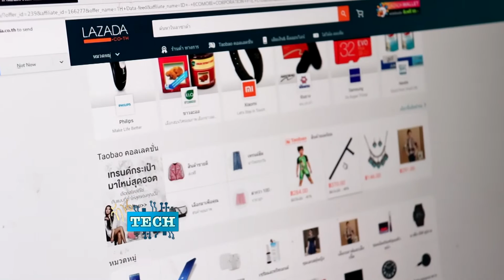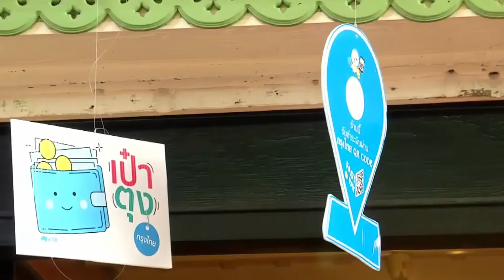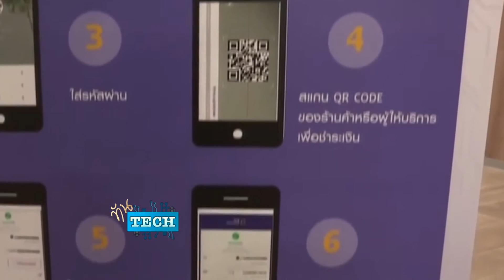ทันTech ตอนที่ 42 E-wallet กระเป๋าเงินออนไลน์ NBT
ทัน Tech ตอนที่ 1 ผู้ใหญ่เล่นสื่อโซเชียลทำไมอันตรายกว่าเด็ก NBT
ทัน Tech ตอนที่ 2 เหตุผลที่ไม่ควรโพสต์ทุกอย่างในโซเชียล NBT
ทัน Tech ตอนที่ 4 ส่องพฤติกรรม comment ไทยในโซเชียล NBT
ทัน Tech ตอนที่ 5 ข้อแนะนำใช้โซเชียลอย่างปลอดภัย NBT
ทัน Tech ตอนที่ 6 คิดก่อนโพสต์ คิดก่อนแชร์ แน่แล้วส่ง NBT
ทัน Tech ตอนที่ 7 หนังสือกำลังจะตายจริงหรือ ? NBT
ทันTech ตอนที่ 8 อันตราย!ใช้ software เถื่อน NBT
ทันTech ตอนที่ 9 ก้าวทันลูก ยุคโซเชียล NBT
ทันTech ตอนที่ 10 Smartphone เปลี่ยนวิถีชีวิต NBT
ทันTech ตอนที่ 11 เด็กเล่นมือถือ อันตรายหรือไม่? NBT
ทันTech ตอนที่ 12 ย่อโลกด้วยการสื่อสารยุคใหม่NBT
ทันTech ตอนที่ 13 ผลกระทบจากเครือข่ายสังคมออนไลน์ NBT
ทันTech ตอนที่ 14 3 เทคนิค เช็คข่าวปลอมโลกออนไลน์ NBT
ทันTech ตอนที่ 15 เทคนิคเล่นสื่อออนไลน์โดยไม่ทุกข์ NBT
ทันTech ตอนที่ 16 วิธีตั้งพาสเวิร์ดให้ปลอดภัย NBT
ทันTech ตอนที่ 17 รู้ทันภัยคุกคามทางอินเทอร์เน็ต NBT
ทันTech ตอนที่ 18 เรื่องจริงบนโลกออนไลน์ NBT
ทันTech ตอนที่ 19 ภัยแฝงอินเทอร์เน็ต NBT
ทันTech ตอนที่ 20 ใช้เน็ตแบงค์อย่างไรให้ปลอดภัย NBT
ทันTech ตอนที่ 21 ทันTech ข้อควรระวังก่อนท่องโลกอินเทอร์เน็ต NBT
ทันTech ตอนที่ 22 เล่นโซเชียลดีอย่างไร? NBT
ทันTech ตอนที่ 23 ใช้สติบริโภคสื่อ NBT
ทันTech ตอนที่ 24 พฤติกรรมต้องห้ามในกลุ่ม LINE NBT
ทันTech ตอนที่ 25 รู้จักศูนย์ดิจิทัลชุมชน NBT
ทันTech ตอนที่ 26 โรคเสพติดเทคโนโลยี NBT
ทันTech ตอนที่ 27 สุขภาพดี ไอทีช่วยได้NBT
ทันTech ตอนที่ 28 อุปกรณ์ไฮเทคต้องห้ามสำหรับคุณแม่ NBT
ทันTech ตอนที่ 29 เช็คสุขภาพ โรคยุคดิจิทัลNBT
ทันTech ตอนที่ 30 ข้อควรรู้ก่อนหาเงินออนไลน์ NBT
ทันTech ตอนที่ 31 เทรนด์ธุรกิจออนไลน์ยุคปัจจุบัน NBT
ทันTech ตอนที่ 32 การตลาด ทำไมต้องถ่ายทอดสด? NBT
ทันTech ตอนที่ 33 4 กฎเหล็กขายของออนไลน์ให้ปัง NBT
ทันTech ตอนที่ 34 เทคนิคดึงลูกค้าเข้าร้านออนไลน์ NBT
ทันTech ตอนที่ 35 วิธีถ่ายรูปขายสินค้าแบบมืออาชีพ NBT
ทันTech ตอนที่ 36 กลโกงลูกค้าร้านออนไลน์ NBT
ทันTech ตอนที่ 37 สินค้ายอดฮิตบนโลกออนไลน์ NBT
ทันTech ตอนที่ 38 เหตุผลที่เลือกซื้อของออนไลน์ NBT
ทันTech ตอนที่ 39 ใช้ Line@ อย่างไรไม่ให้ถูกบล็อก NBT
ทันTech ตอนที่ 40 รู้จักไวรัลมาร์เกตติ้ง NBT
ทันTech ตอนที่ 41 เมื่อสังคมไทยไร้เงินสด NBT
ทันTech ตอนที่ 43 เคล็ด(ไม่)ลับ ก่อนส่งพัสดุ NBT
ทันTech ตอนที่ 44 ขายอะไรโดนใจต่างชาติ NBT
ทันTech ตอนที่ 45 Pay Per Click พิชิตคู่แข่ง NBT
ทันTech ตอนที่ 46 ชัวร์ก่อนช้อป NBT
ทันTech ตอนที่ 48 ข้อมูลส่วนตัวเก็บอย่างไรจึงปลอดภัย NBT
ทันTech ตอนที่ 49 พลเมืองยุคดิจิทัล NBT
ทันTech ตอนที่ 50 ร้องทุกข์ สคบ.ผ่านออนไลน์ NBT
ทันTech ตอนที่ 51 รู้กฎหมายก่อนขายของออนไลน์ NBT
ทันTech ตอนที่ 52 บก.ปอท.ตำรวจไซเบอร์  NBT